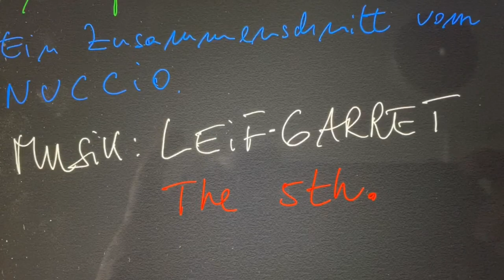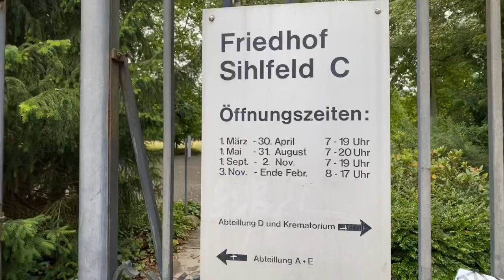Friedhof Sihlfeld - die Amokfahrt vom 13.06.20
Ein Tag danach